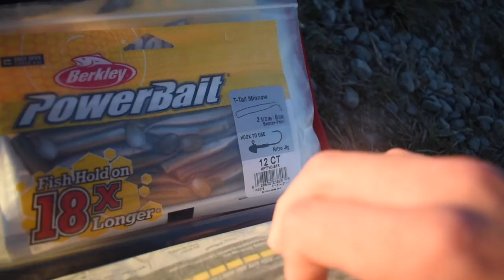I Caught This MASSIVE Trout FIRST CAST!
In this weeks video I'm once again back at the famous Twizel Canal system, chasing some rather large trout and chinook salmon. I managed to get onto a few decent fish, how decent? Sit down and check it out...

Braid I Use!
- Berkley 6LB Camouflage
- Berkley 6LB White Crystal